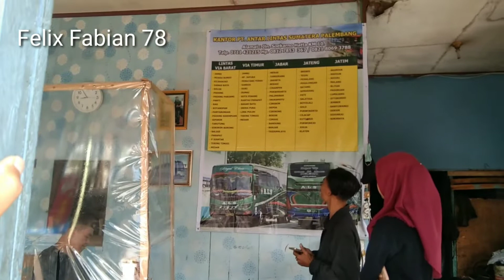Bang Acil Selalu Menemani Bang Ucok - ALS 301 ‼️ Sudah Berapa ganti Nopin Tetap Setia Bersama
Tolotet Belum Terpasang
ALS 301 Reborn Si Cantik Manis Sungguh Mewah
Avante H7 X Singel Glass. Mantap busnya
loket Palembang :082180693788